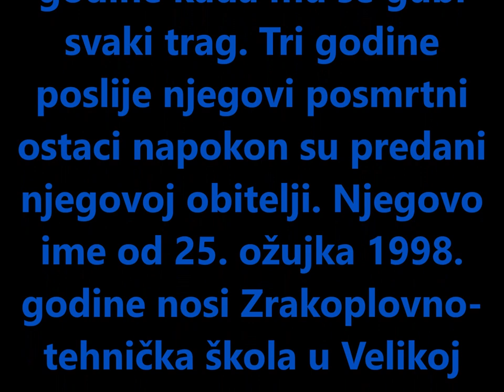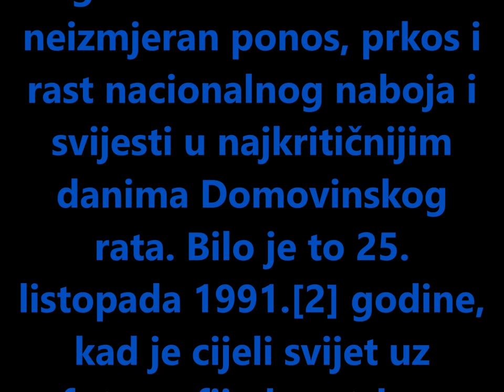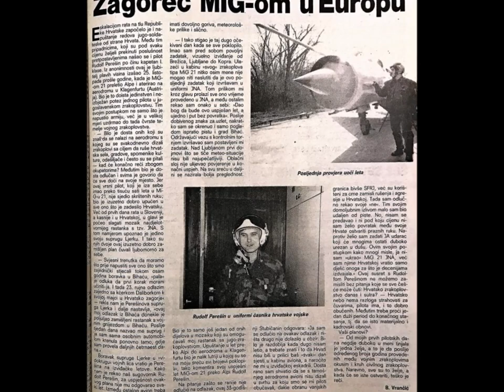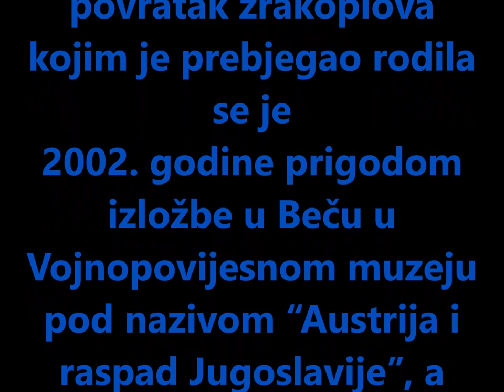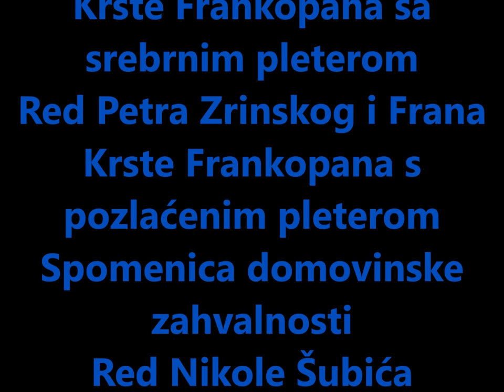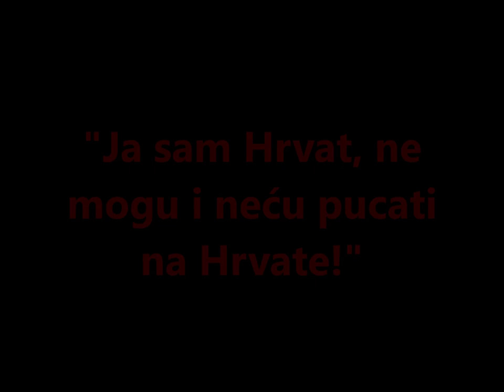Rudolf Perešin - heroj Domovinskog rata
Rudolf Perešin (Jakšinec, Gornja Stubica, 25. ožujka 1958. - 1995.[1]), jedan je od najpoznatijih pilota HRZ-a. Posthumno je odlikovan činom stožernog brigadira.[2]

Perešin je zarobljen 1995. godine kada mu se gubi svaki trag. Tri godine poslije njegovi posmrtni ostaci napokon su predani njegovoj obitelji. Njegovo ime od 25. ožujka 1998. godine nosi Zrakoplovno-tehnička škola u Velikoj Gorici,[3] kao i Središte za obuku HRZ i PZO "Rudolf Perešin" u vojarni Zemunik.[4][5]

 "Ja sam Hrvat, ne mogu i neću pucati na Hrvate!"
Sa nama je i svi heroji koji su pali za našu voljenu Hrvatsku !